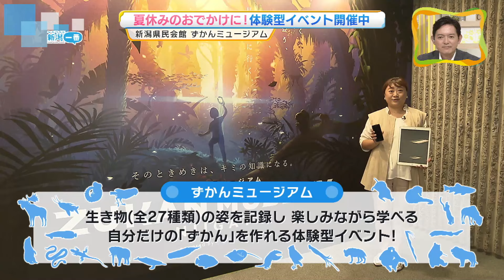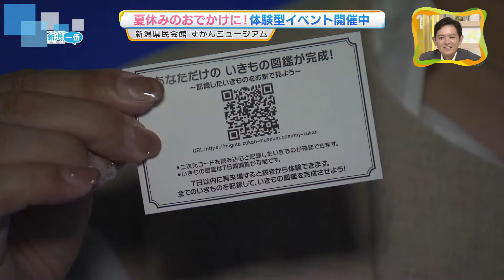【夏休み】大人も楽しめる体験型イベント「ずかんミュージアム」とは 《新潟》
2024年8月9日放送

夏休みの体験型イベント「ずかんミュージアム」の楽しみ方を取材しました。大人も楽しめるというその内容は……？